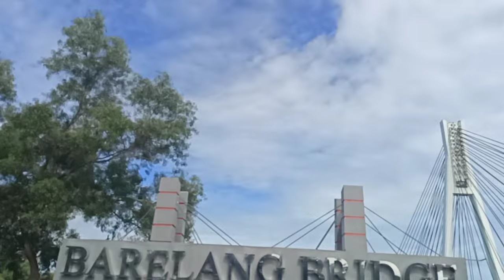JEMBATAN BARELANG BATAM